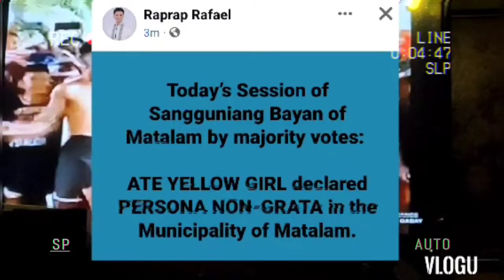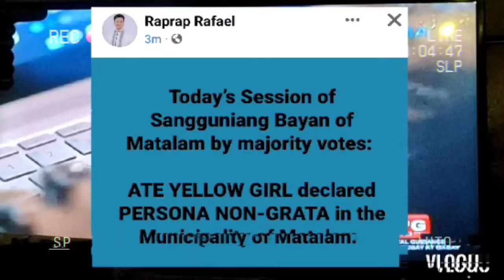persona non grata na si yellow girl